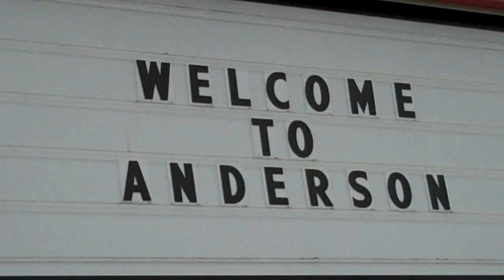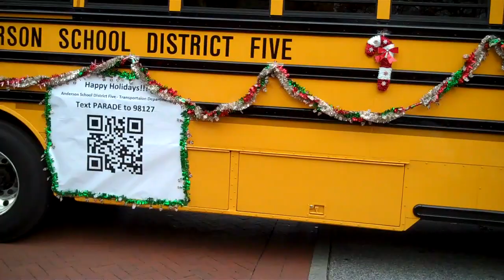Anderson,SC Christmas Parade 2022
Christmas Parade in Anderson,SC.
This was a hugh parade,more entries than usual and boths sides of the street were packed with more people than I have ever seen in my life time.